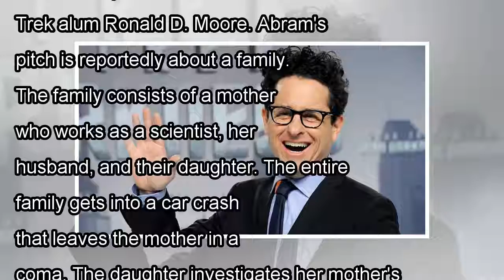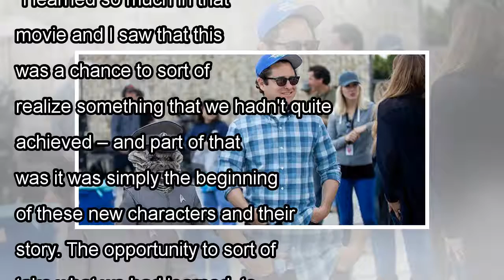JJ Abrams Developing His First New Sci-Fi TV Series Since 'Fringe'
JJ Abrams is returning to television. The Hollywood Reporter reports that Abrams is shopping around a space drama. The pitch is his first television creation since Fringe in 2008. The report suggests ...